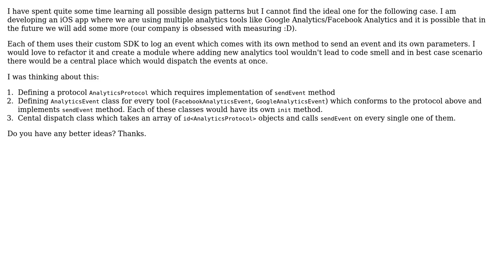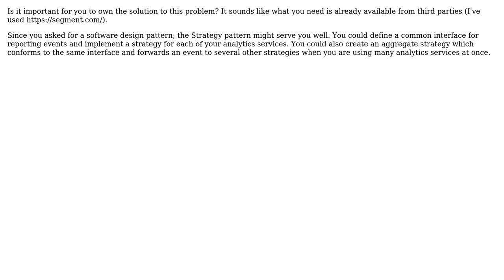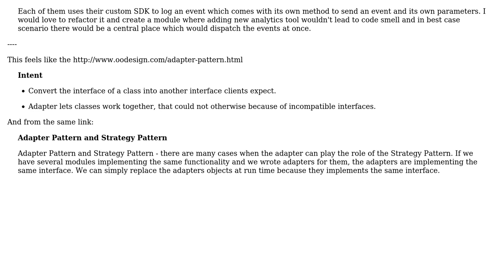Software Engineering: Which design pattern to choose when supporting multiple analytic tools?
With thanks & praise to God, and with thanks to the many people who have made this project possible! | Content (except music & images) licensed under CC BY-SA | Music | Images & others | With thanks to user skornos user radarbob user Jonah and the Stack Exchange Network Trademarks are property of their respective owners. You are responsible for your own actions.